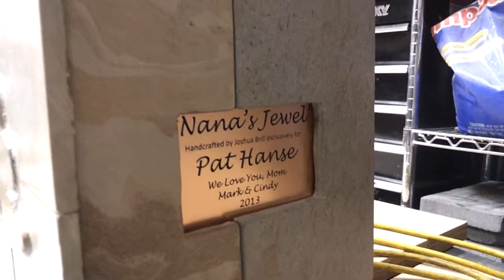Hummingbird Water Fountain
Here is another example of one of our Custom Wall Fountains.

today to see our extensive collection of water features and custom fountains.